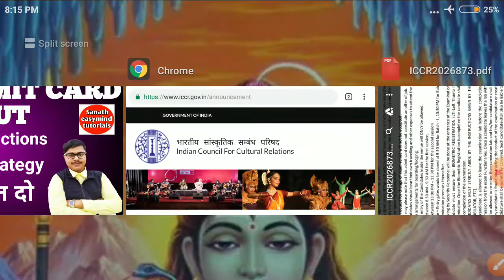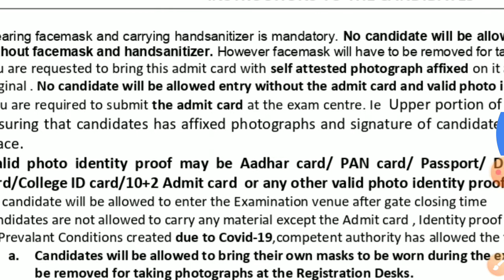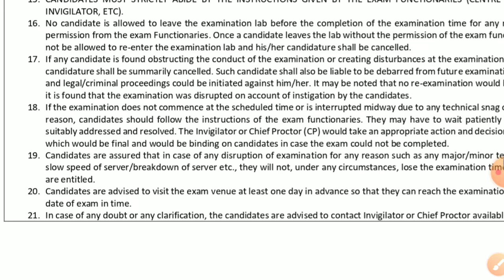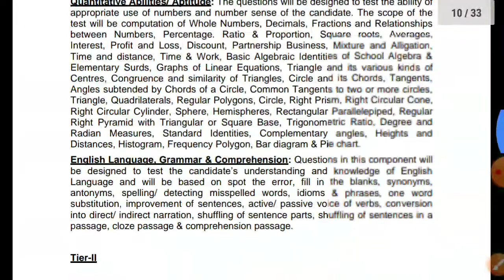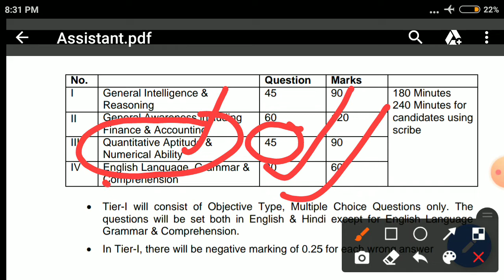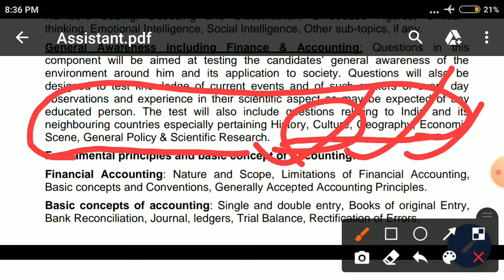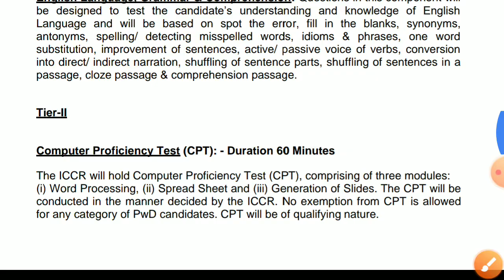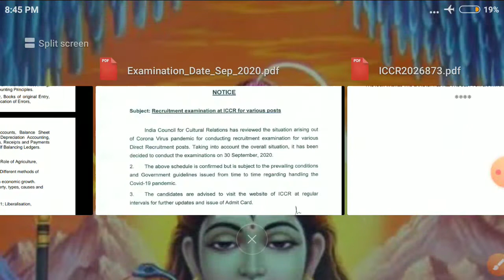ICCR ADMIT CARD OUT|AWESOME LAST MINUTE TIPS|EXAM में जाने से पहले देखलो वर्ना पछताना पढेगा। Sanath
About the vide-
Doston ICCR ka admit card out ho chuka hai. Toh taiyari bhi kuch aisa hi hona chahiye ki mazaa aa jaye. Admit card download kijiye and and important instructions bilkul se padh lijiye jo ki yahan bataya gaya hai.

About us:-

About Me:
1 year experience of teaching various subjects to B.Tech engineering students and conducting laboratory sessions